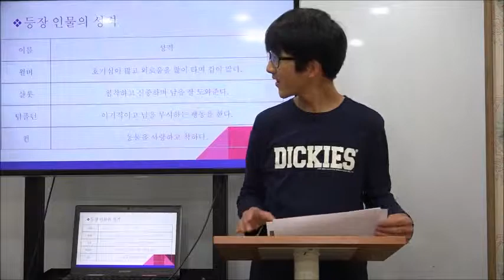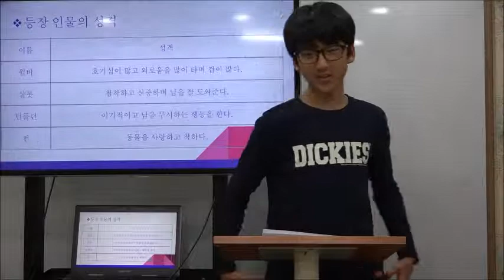이주화어학원 영어도서 인증제 Charlotte's Web_진수황